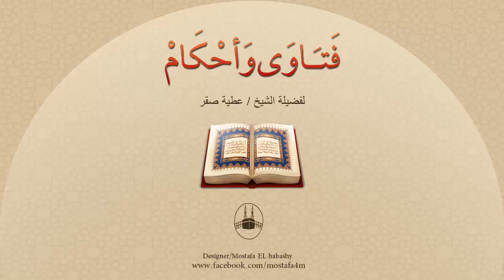عقد على فتاة عقداً شرعياً ولم يجامعها جنسياً ثم طلقها فهل يُعتبر زواجاً قبل الدخول أم بعده ؟